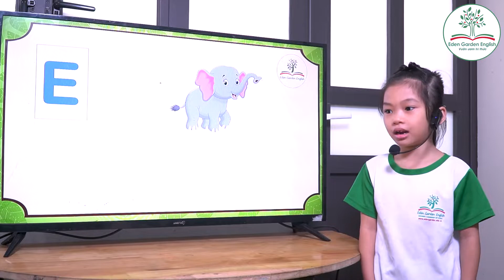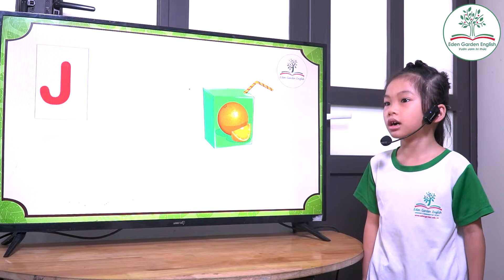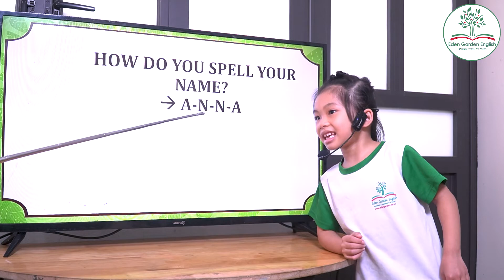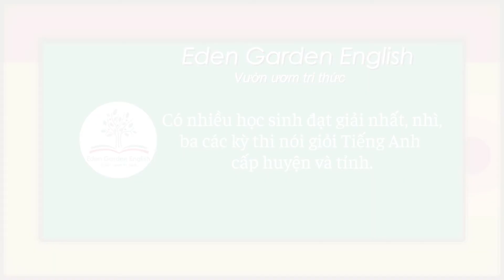KIDS 208 Hương Quỳnh